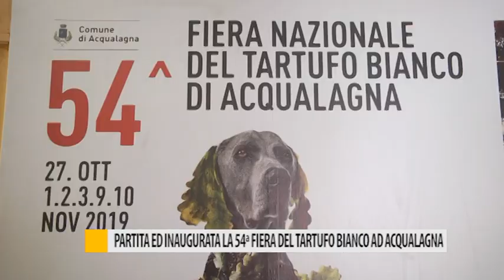Partita e inaugurata la 54° Fiera del Tartufo Bianco ad Acqualagna